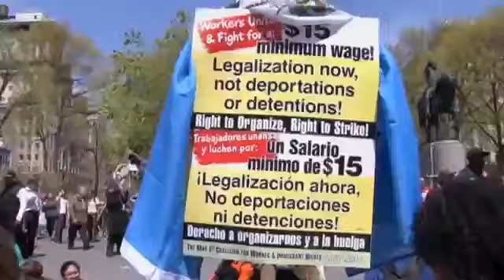Dia do Trabalho é marcado por protestos no mundo - Leitura Dinâmica 01/05/2014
Programa: Leitura Dinâmica 01/05/2014
Exibido Pela Rede TV